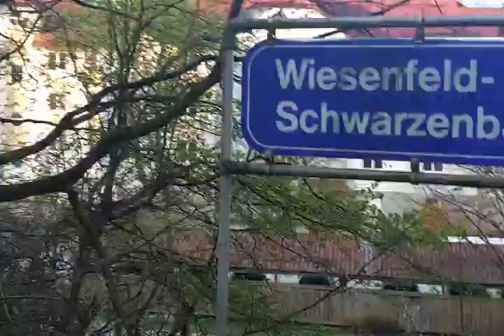Durch s sonnige gölsental kurz nach 6:45 am 29.4.2021